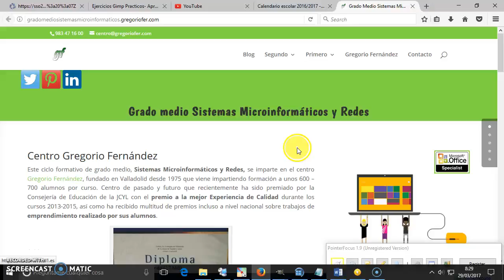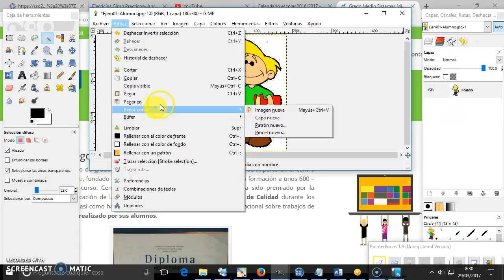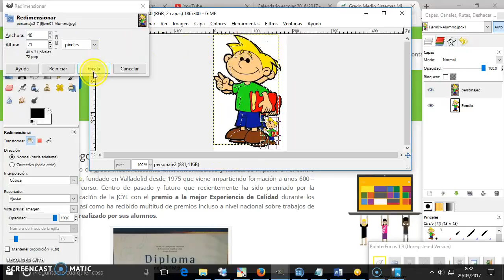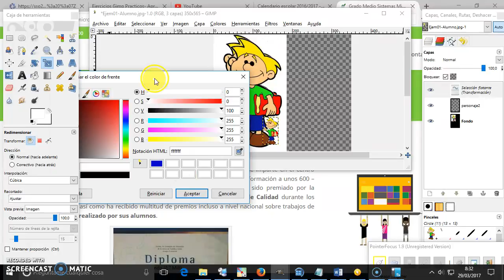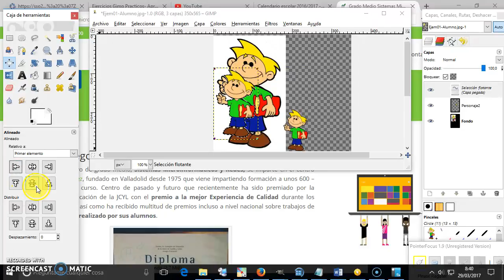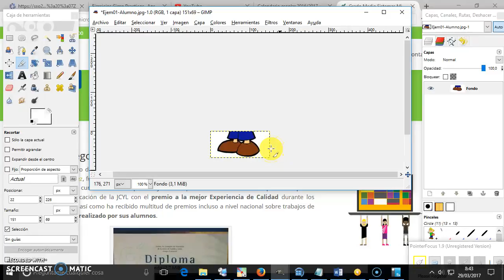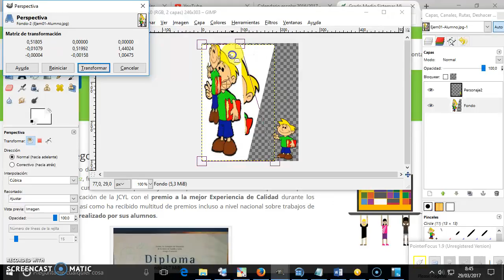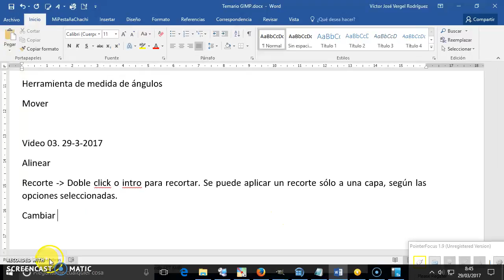03-GIMP OfimaticaGregorioFernandez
Herramientas de Alinear,  Recorte , Cambiar de tamaño, transformar, rotar, voltear….